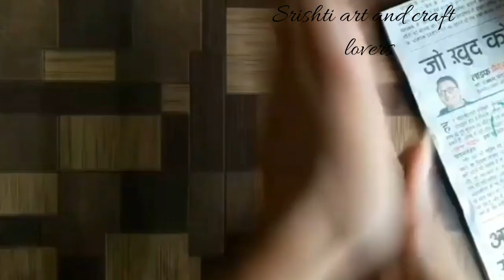PEACOCK DIYA MAKING WITH OLD DIYA EASY FOR DECORATION